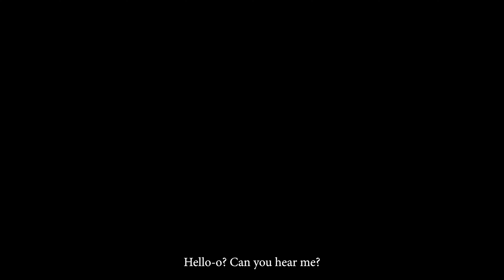ELDEN RING NEW GAMEPLAY 4K 60FPS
ELDEN RING Gameplay Demo 4K 60FPS PS5 Xbox Series X PC